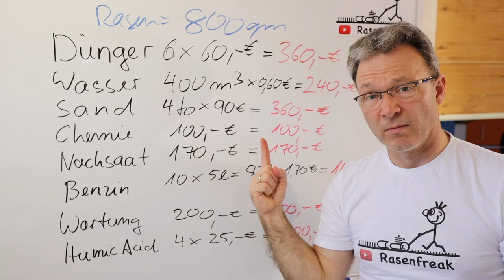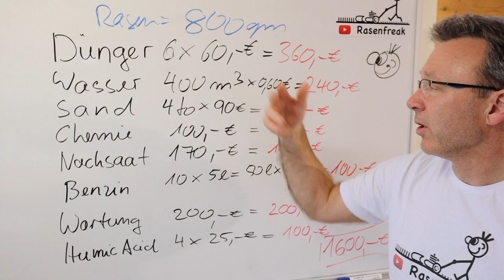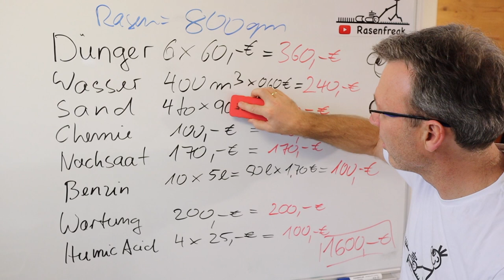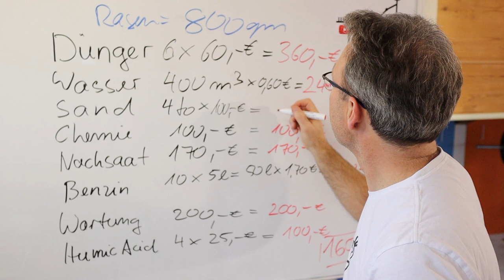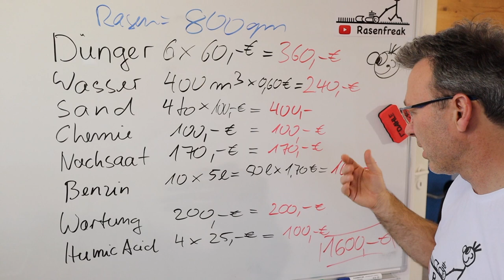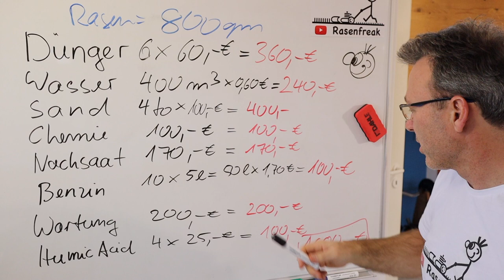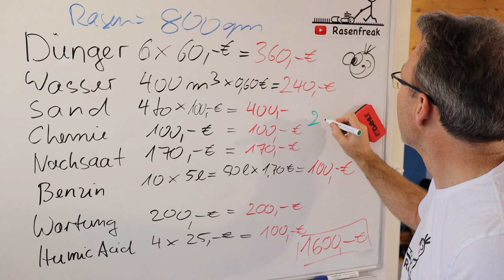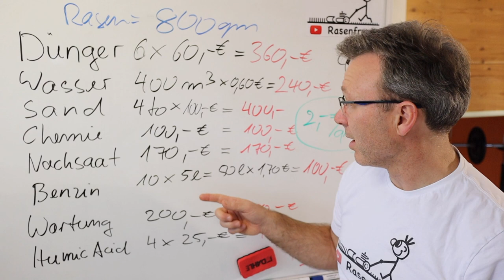Was kostet mich mein Rasen pro Jahr? - Geld und Zeit!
Ohne Moos nix los. Hobbys kosten Geld. In diesem Video verrate ich Euch, wieviel Geld ich pro Jahr für meinen Rasen ausgebe.

Wieviel seid Ihr bereit für einen schönen Rasen aus zu geben? Wie viele Stunden pro Jahr investiert Ihr in Euren Rasen? Schreibt mir!

_Über mich_

► Spaß

_Mein Equipment_

 iPhone 7

► Schnittprogramm: iMovie

_Social Media_